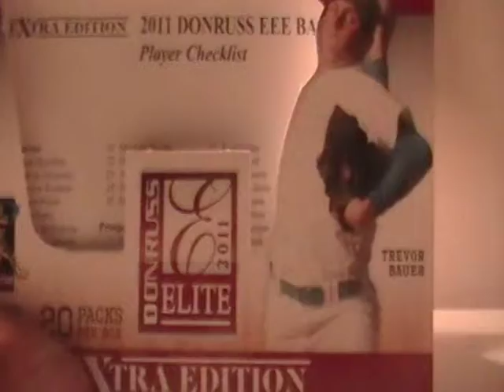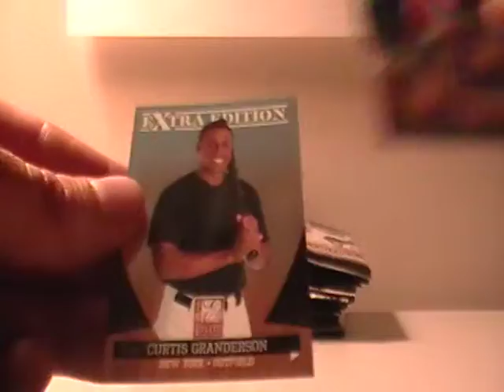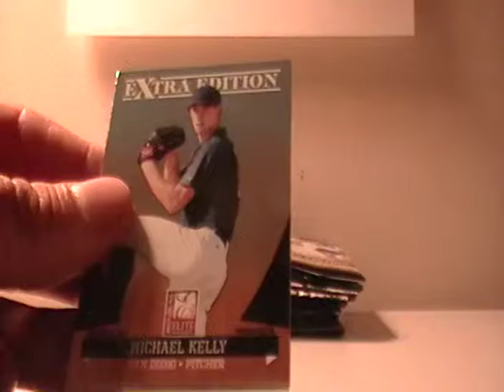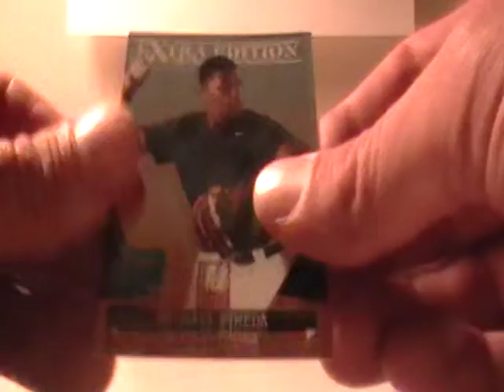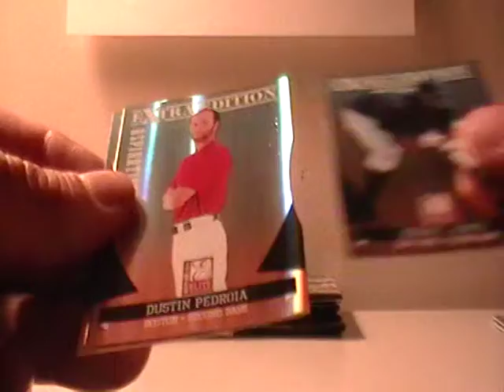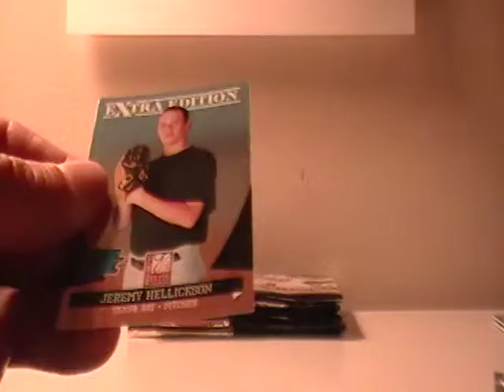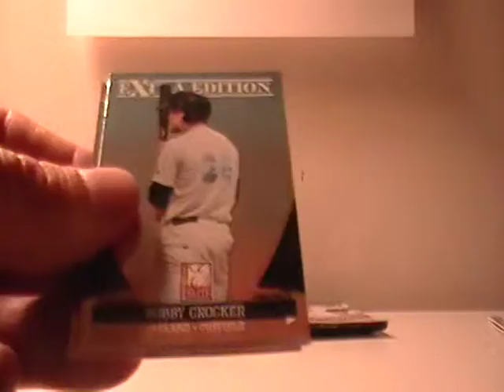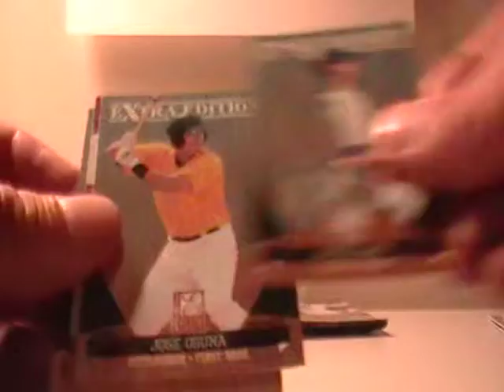2011 ELITE EXTRA EDITION BASEBALL BOX BREAK AUCTION ENDING 5-28-12